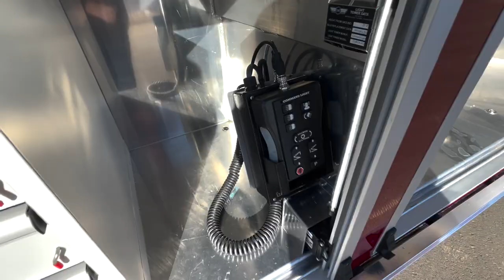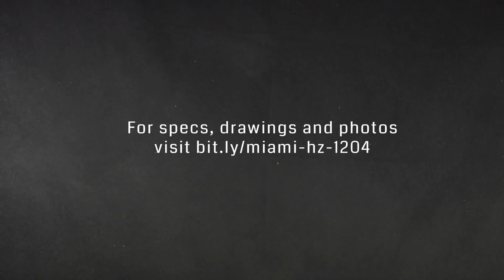City of Miami Fire-Rescue Hazmat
When spec’ing its new Walk-Thru Hazmat, the City of Miami Fire-Rescue Department chose a 26′ aluminum SVI body mounted on a 4-door Spartan Gladiator, which houses a Cummins X12 engine. This Hazmat comes equipped with a FRC 530 Series telescopic pole, dual Carefree Mirage awnings, Command Light CL Series light tower and much more.